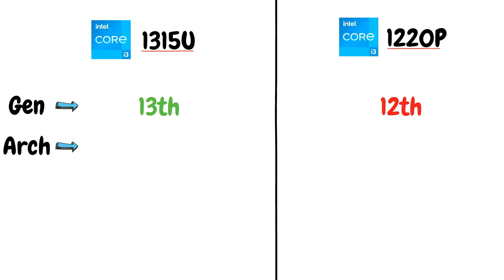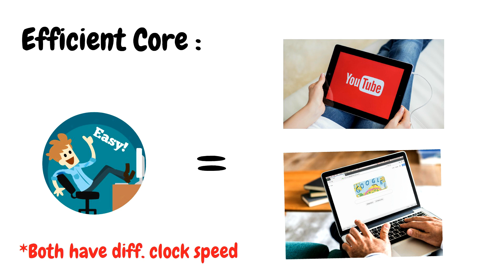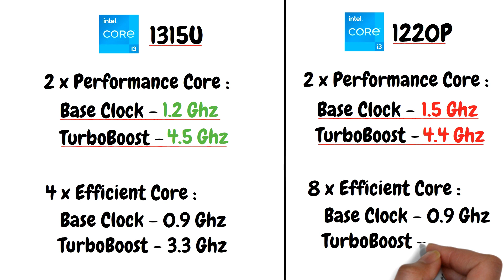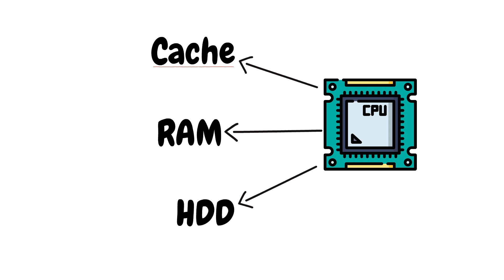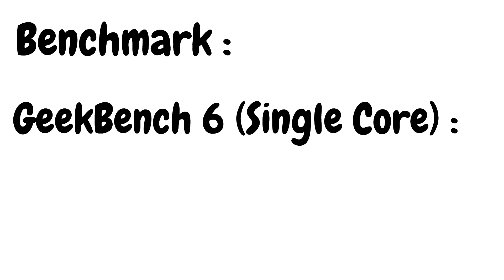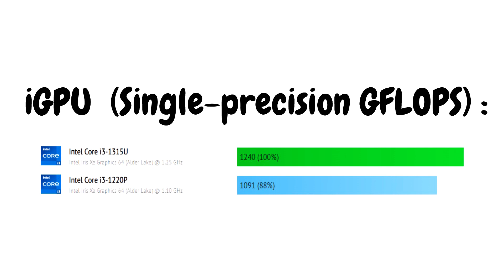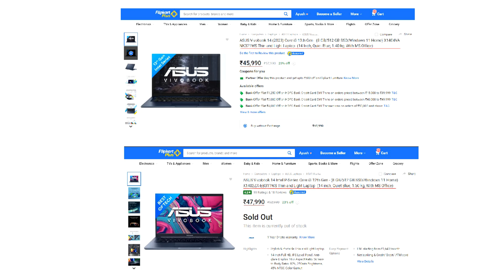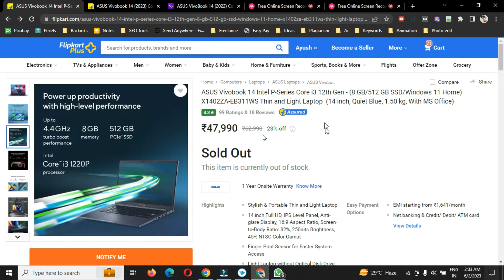i3-1315u vs i3-1220p: Which is Better? - Detail comparison between Intel i3-1315u and i3-1220p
i3-1315U vs i3-1220P: Unleashing Power - Exploring Performance Titans!"

Summary:
In this comprehensive processor comparison video, we delve into the battle between the Intel i3-1315U and Intel i3-1220P. These two processors are part of Intel's i3 lineup and offer compelling features for different computing needs. Join us as we dissect their specifications, performance, and overall capabilities to help you make an informed decision.

We begin by exploring the key specifications of both processors. The Intel i3-1315U is a Hexa-core, Octa-Thread processor with a base clock speed of 0.9 GHz and 10 MB of cache. On the other hand, the Intel i3-1220P is also a Deca-core, 12 thread processor but with a higher base clock speed of 1.1 GHz and 12 MB of cache. We analyze how these specifications translate into real-world performance and how they can impact various tasks such as multitasking, gaming, and content creation.

Next, we dive into benchmark tests to compare the raw performance of the i3-1315U and i3-1220P. We examine their single-core and multi-core performance using popular benchmarking tools, highlighting the strengths and weaknesses of each processor. Additionally, we assess their power efficiency and thermal characteristics to understand how they handle demanding workloads without compromising on heat management or power consumption.

In terms of graphics capabilities, we assess the integrated graphics performance of both processors. Intel's integrated GPUs have come a long way, and we evaluate their performance for casual gaming, video playback, and other graphics-intensive tasks.

Throughout the video, we provide real-world examples and scenarios to illustrate how the i3-1315U and i3-1220P perform in different usage scenarios. Whether you're a student, professional, or casual user, we aim to help you determine which processor suits your specific needs by considering factors such as price, performance, and power consumption.

By the end of this video, you'll have a clear understanding of the differences between the Intel i3-1315U and Intel i3-1220P processors. Armed with this knowledge, you can confidently choose the processor that best aligns with your computing requirements and budget.

Join us in this exciting exploration of the i3-1315U and i3-1220P processors as we unleash their power and discover which one reigns as the ultimate performance titan!

Timestamp 👇

00:00 - Introduction
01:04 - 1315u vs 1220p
02:15 - What is Performance Core?
02:30 - What is Efficient Core?
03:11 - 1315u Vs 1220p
08:11 - What is Cache memory?
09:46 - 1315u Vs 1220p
11:34 - Benchmark
14:47 - Conclusion
15:50 - Real Life Talk (Practical)

Search { down2tech } on Instagram

is a use permitted by copyright statute that might otherwise be infringing. Non-profit,

Luv from Down 2 tech